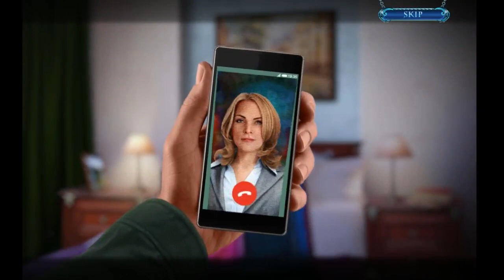Mystery Tales 8: Dangerous Desires CE - Part 1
Mystery Tales 8: Dangerous Desires CE